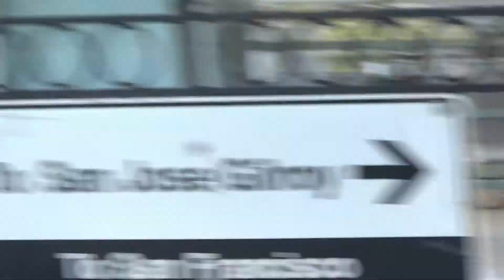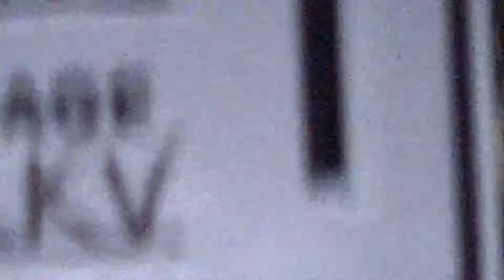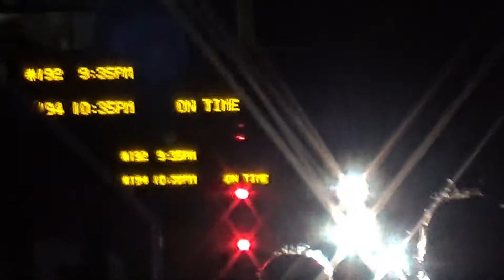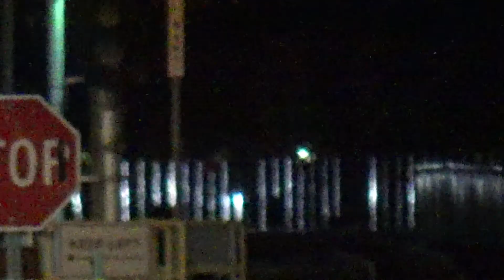short Railfanning Millbrae on July 27th, 2021:ft. Caltrain, Horn shows and MORE!!!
This is just an short video from railfanning Millbrae back in July. This day was fun but also kind of weird. I got to catch a couple trains which are mostly the night trains, sadly Mission bay already went by the time I got there. The special 2 with 908 had HEP issues, they tried to troubleshoot multiple times but they could't get it back up running so they just left without HEP. I was railfanning with Railfannerz Nation, please go check out his channel too.